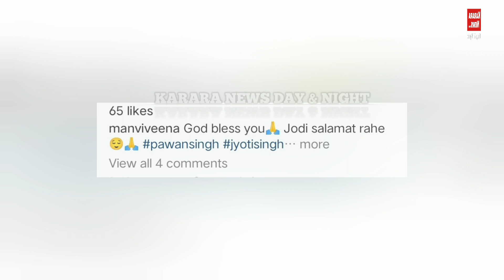Pawan Singh Jyoti Singh Lattest News ;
Contents - News & Informational
Language - Hindi

Other Channel -
 Karara News Bhojpuriya

दोस्तो _

Channel Motive -

VIDEO TITLE :-Pawan Singh Jyoti Singh Lattest News ;

VIDEO DETAIL :- pawan singh latest news